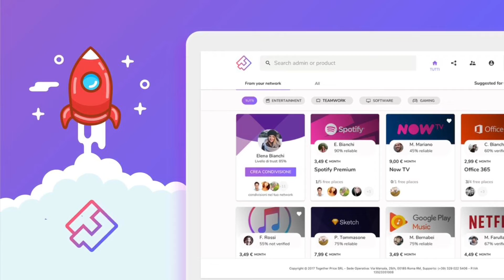STUDIO FLASH EUROPA LEAGUE!!!🏆 - SBANCAVLAD [EP.05]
Analisi di partite, marcatori e quote.
Nel video di oggi saranno presenti 3 giocate con diversi coefficienti di difficoltà.
Per consigli e domande su tutto quello che riguarda il mondo delle scommesse calcistiche: SBANCAVLAD.